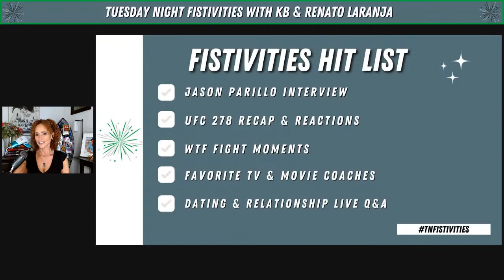Tuesday Night Fistivities 49: KB & Renato Welcome Jason Parillo; Boxing Coach To Major UFC Stars!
On episode 49 of Tuesday Night Fistivities, UFC anchor Karyn Bryant and 27-time BJJ champ Renato Laranja welcome boxing coach Jason Parillo, known for his work with UFC stars like Michael Bisping, Chito Vera, Mackenzie Dern, Luke Rockhold & more! They also discuss their favorite coaches from TV & movies, some WTF fight moments & dating.

While you're here, take a look around my channel... If you're a fight fan, you'll be psyched to see that I have some killer content from the last 10 years! 👊